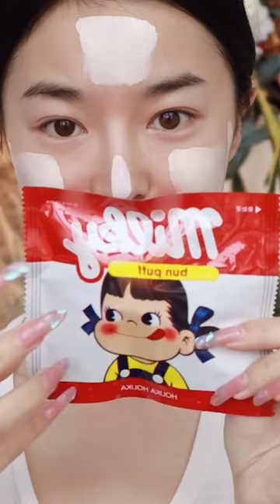Jannatul☘️Mitsuisen✨Aesthetic ASMR Makeup &Skincare Routine✨Satisfying makeup asmr compilation🌿341